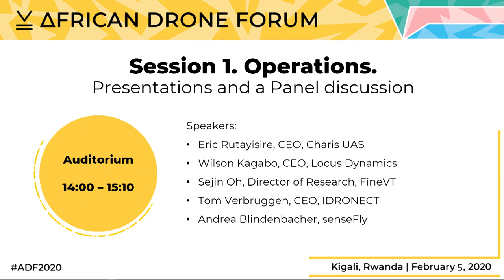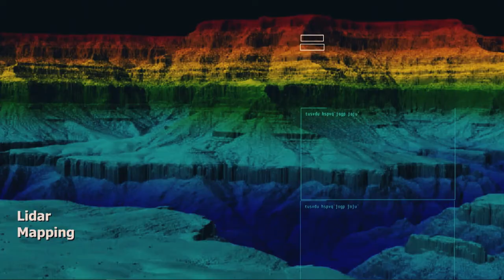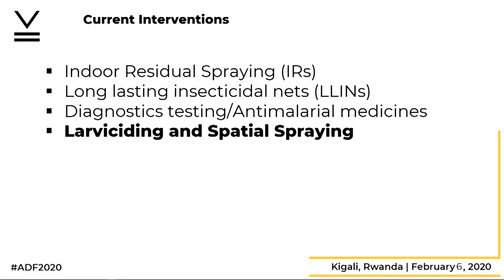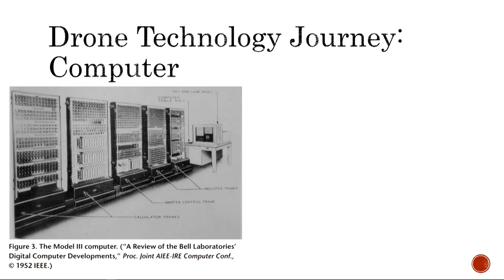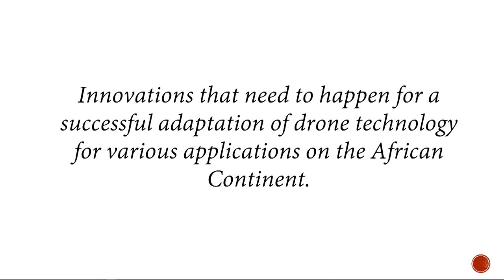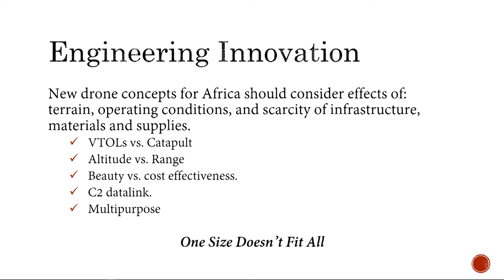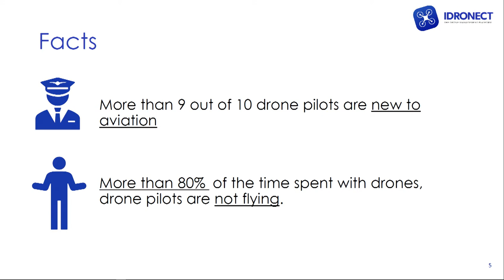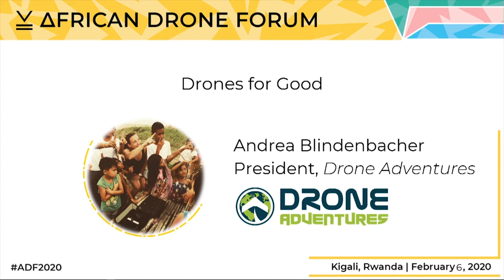Technology | African Drone Forum Breakaway Track | ADF 2020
The technology track provides an opportunity for end users, drone companies and technology providers to connect in a more intimate session. Companies will have the opportunity to elaborate on their day 1 presentations and end users may pose their questions and share their needs and expectations for future implementations. Technology providers may also use this session to connect with drone manufacturers, present their solutions for flight planning software, hardware and services relevant to beyond visual line of sight (BVLOS) drone operations. Topics covered include business models, infrastructure, maintenance, costs, skills, training, safety, security, and operations. Competition and demo teams may also choose to display their drones at this session and to further elaborate on the craft features.

Facilitator: Antoine Beyeler, Co-founder, senseFly